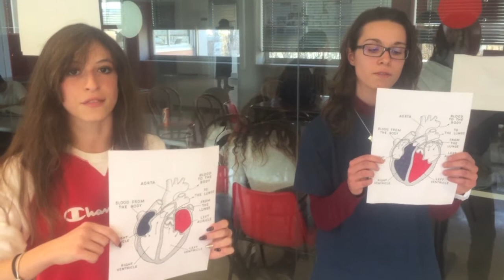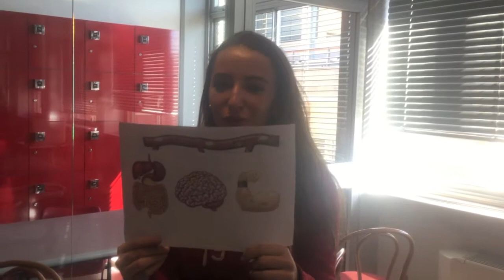Science in English: The Circulatory Song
This assignment was carried out by students in their third year of high school (Liceo) at "Istituto Sociale", Turin, Italy.
Part of their curriculum is Biology, in particular body systems.  After studying the cardiovascular system, the students listened to The Circulatory Song. which is a rap song that describes the path of blood from the heart to the rest of the body and back to the heart.  The students were asked to work in groups and make of video of themselves singing the song.  Then, in class we watched the videos.  The didattic objective was to reinforce their knowledge of the system but also to work on English language fluency.  In order to make the video they certainly sang the song many times (repetitio) and they had to keep time with the music – so they had to use fast speech.  At the same time they had fun doing it and watching all the videos.